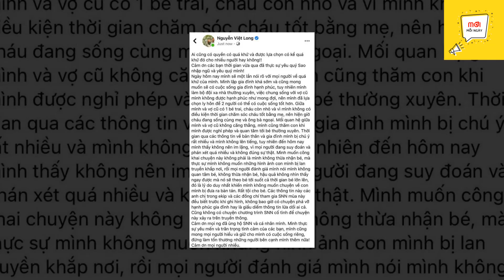Sau Khi Bị Xâm Phạm Đời Tư, Mũi Trưởng Long Xác Nhận Đã Ly Hôn Vợ Được 2 Năm, Có Con Trai 4 Tuổi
❖ Kênh MỚI MỖI NGÀY cập nhật liên tục các tin tức mới, hấp dẫn về thời sự, showbiz trong nước và quốc tế từ các nguồn báo chí chính thống, Với phương châm thông tin chính xác, chân thực và kịp thời.

► Kênh MỚI MỖI NGÀY tuân thủ các quy định về Luật bản quyền Chính sách Nguyên tắc cộng đồng